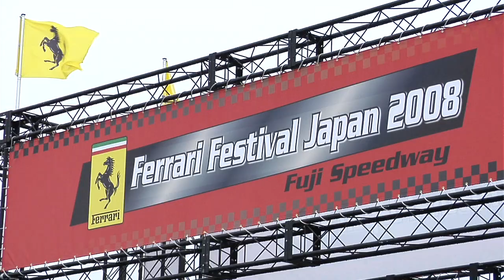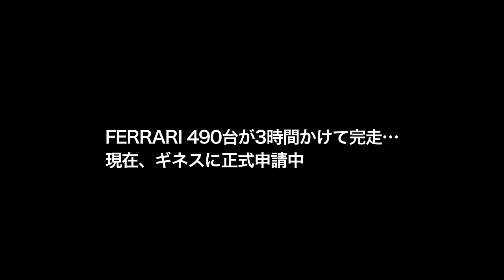フェラーリ フェスティバル ジャパン 2008 ドキュメント／ギネスに挑戦!!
ギネスに挑戦!! Ferrari Festival Japan 2008 ドキュメント